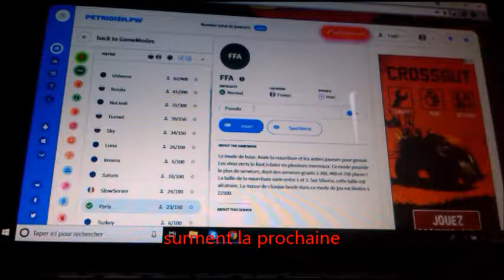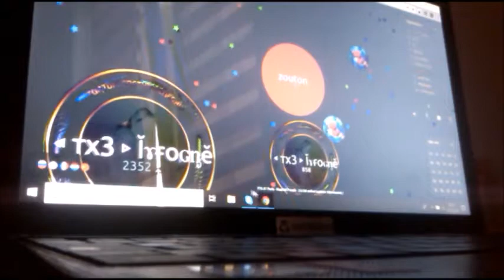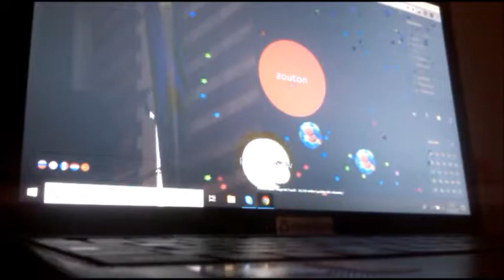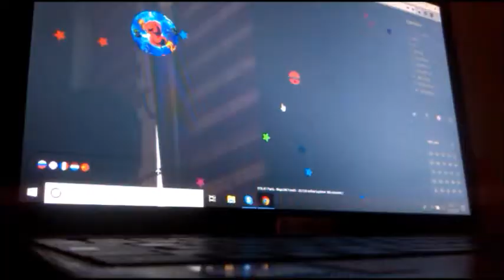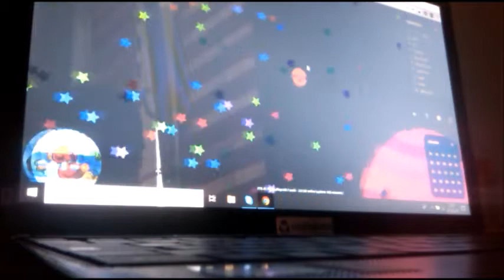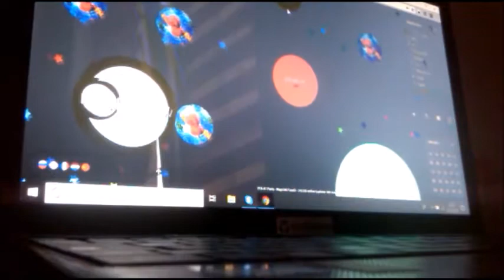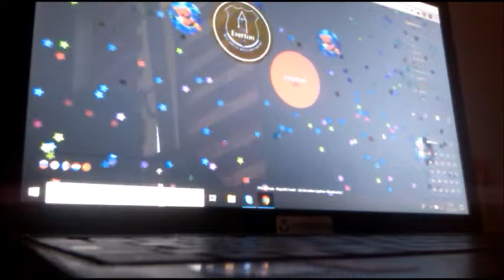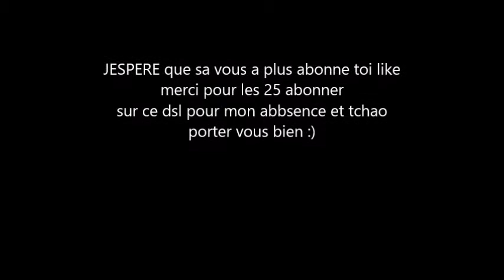le debut de tout !!!!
a voir